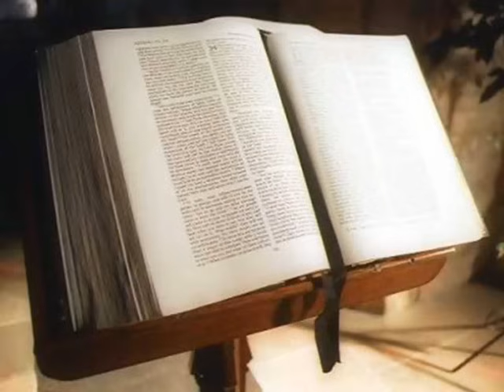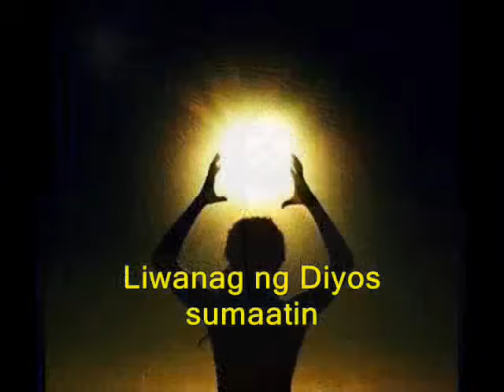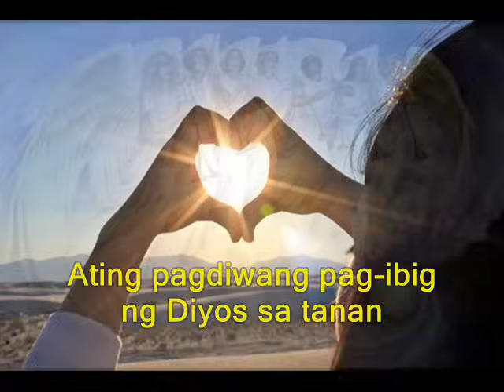Humayo't Ihayag with Lyrics -- Bukas Palad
"Humayo't Ihayag" is a song that encourages us to "Go and Proclaim" the Good News. Praise Jesus! For by his cross, we are saved!

Pictures are from different sources in the internet.
"Humayo't Ihayag" is from the album "The Best of Bukas Palad Volume 1" by Bukas Palad Ministry (Jesuit Communications).

WordandLife Barkada is the official Youtube Channel of Word & Life Publications.